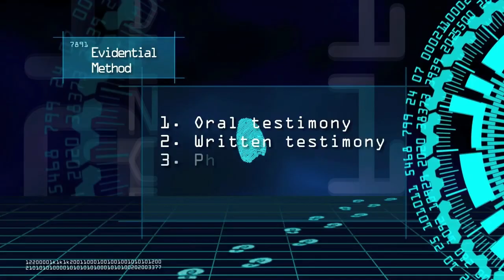Kanıtlama Yöntemleri -5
Mesih İsa hakkında öğrenmek istediğiniz gerçekleri, Bize Sorun!